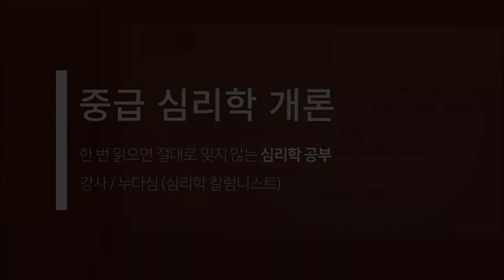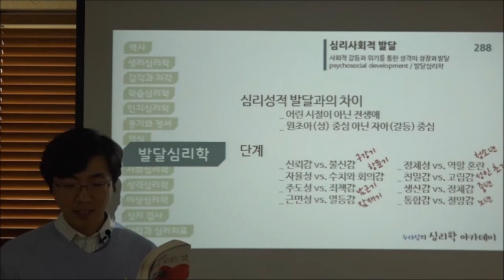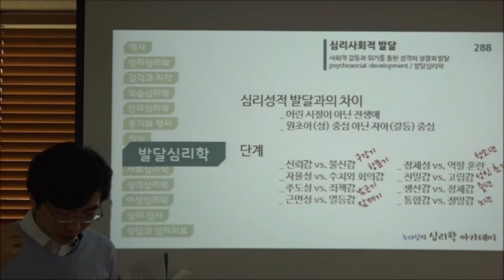심리사회적 발달: 사회적 갈등과 위기를 통한 성격의 성장과 발달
[중급 심리학 개론]

『꼭 알고 싶은 심리학의 모든 것』 288쪽
『한 번 읽으면 절대로 잊지 않는 심리학 공부』 306쪽

   '누다심의 심리학 아카데미'에서 유료로 판매했던 중급 심리학 개론 동영상을 공개합니다. 이 동영상은 151개의 심리학 개념을 다룬 『꼭 알고 싶은 심리학의 모든 것』이라는 책을 기반으로 진행했던 강의를 촬영한 것입니다. 그러나 현재 이 책은 절판 상태입니다. 대신 이 책의 증보개정판인 『한 번 읽으면 절대로 잊지 않는 심리학 공부』를 구입하실 수 있습니다. 강의에서 언급하는 책의 쪽수와는 차이가 있을 수 있습니다.

   동영상을 유료로 구입하시는 분들에게는 17개의 동영상 파일(대략 7.7G, 20시간 분량)을 보내드렸는데요, 유튜브에 공개할 때는 이 파일을 그대로 올리는 것이 아닙니다. 개념과 내용별로 동영상 클립을 만들어 올리게 됩니다.

유료로 구입하시는 분들에게 보내드리는 영상에는 해당 개념을 쉽게 이해하실 수 있도록 강의 중에서 사용한 각종 영상 자료(다큐멘터리 등)가 포함되어 있습니다. 따라서 전체 영상을 원하시는 분들은 '누다심 마음연구소' 블로그에서 동영상을 구입해 주세요.

강의에서 사용하는 PT 자료를 원하시는 분은 다음 링크에서 다운받으실 수 있습니다.